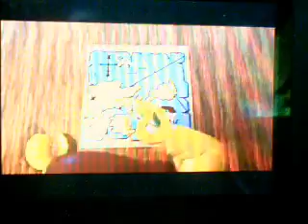Lego Battles pirates final act